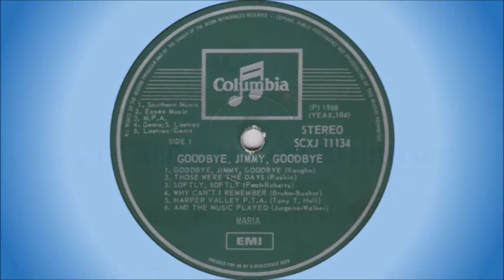Maria - Harper Valley PTA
Born Carmelia Maria Nato Lopes in Lourenço Marques (now Maputo) in Mozambique, on 4 March 1945. She was raised in Johannesburg, South Africa, and in 1964 started singing professionally at venues such as Archies nightclub and the Lourenço Marques restaurant, both in Hillbrow, as well as at the Top of the Carlton. She was discovered by Dickie Loader when she sang backing vocals on one of his singles. She subsequently had 4 South African Top 20 hits, with “Clap Your Hands, Stamp Your Feet" going to number 1 in 1973, and charting for 19 weeks. She won a SARIE award for Top 20 Artist of the Year in 1974. She sadly passed away in 1981.

This song is off the album "Goodbye, Jimmy, Goodbye", released in 1968. It's a cover of a song first recorded by Margie Singleton in 1968, which became a huge hit for Jeannie C. Riley later that same year.

MANY THANKS TO NITA, MARIA’S SISTER, FOR THE INFORMATION!

BAIE DANKIE AAN MARIUS DE VOS VAN IFM 102.2 VIR DIE LIEDJIE EN DIE "SCANS"!